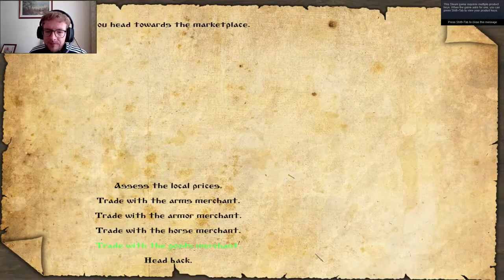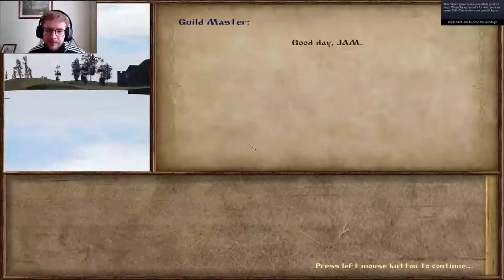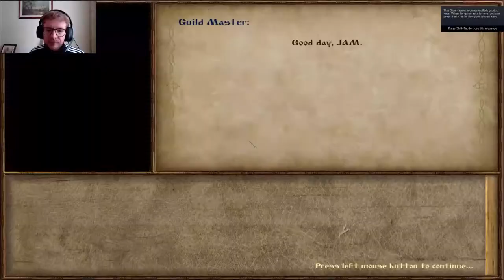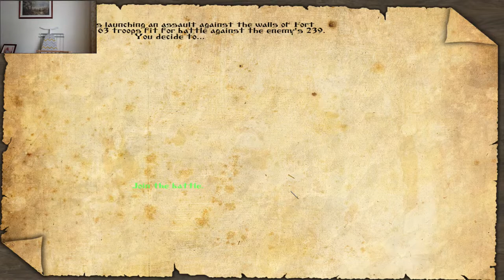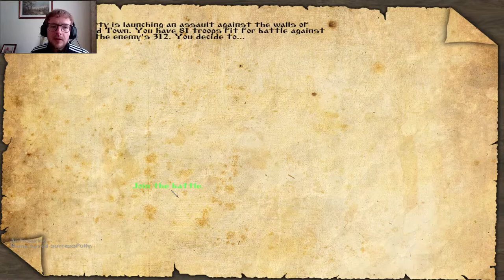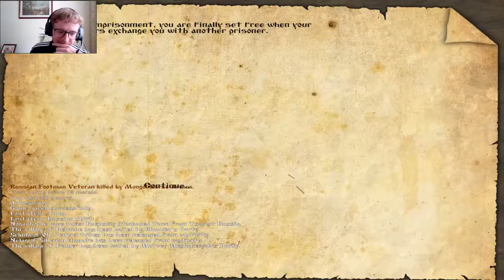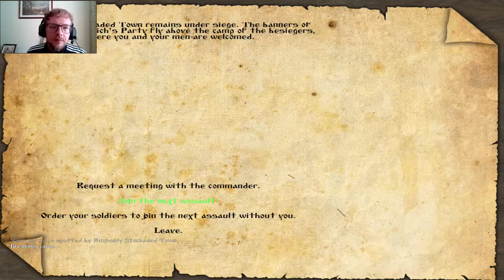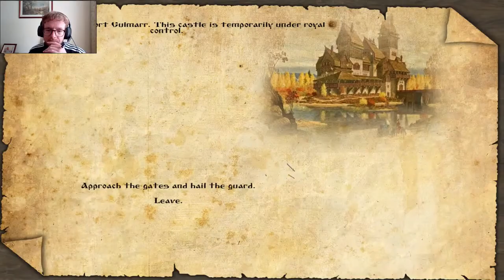MABW: Conquest Of Siberia Mod Tryout Featuring Campbell The Toast [Russian settler] #2